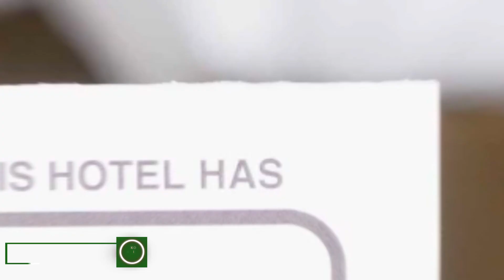Studio Central Exer hotel review | Hotels in Bucharest | Romanian Hotels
Studio Central Exer hotel video review. Hotels in Bucharest, european 3 stars hotels.